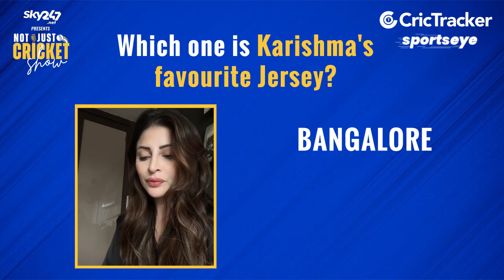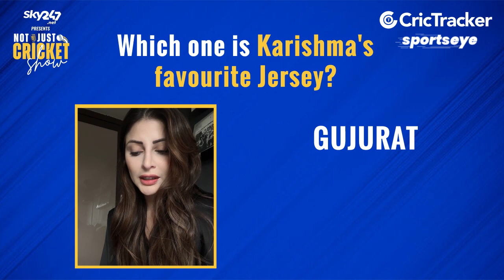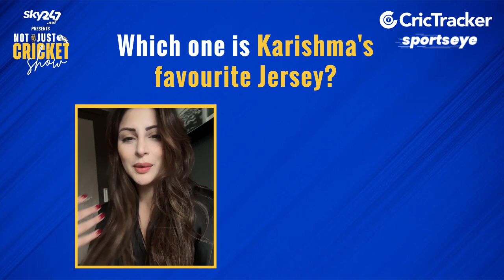Karishma Kotak shares her favourite jersey in the Indian T20 League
CricTracker host Karishma Kotak talks about all the jerseys of all the teams in the Indian T20 League and at the end chooses her favourite jersey.

The outfit that you wear is an important factor in any facet of life. And, sport is no exception. One of the most discussed topics in sport, is the jerseys that teams wear. And, there have been several occasions when the jerseys that the teams sport hogs the limelight.

Ever since the Indian Premier League(IPL) came into existence in the year 2008, it has been a raging hit among the masses. People throng the stadiums to support their favorite franchises and every stadium around the country is filled to capacity as the fans chant the names of their favorite players vociferously.

And, the jerseys that IPL teams wear get the attention of the public. There have been several occasions where the IPL teams have changed their jerseys with respect to the color and the design. For example, the Delhi Capitals (then Delhi Daredevils) sported a red and blue jersey in the inaugural edition, but have now gone in for an all-blue outfit. In this article, let us rate the jerseys of all the eight IPL teams.

Watch the video here.

MI
RR
Sanju Samson
Rohit Sharma
IPL
IPL 2022
India Cricket
Cricket
CricketNews